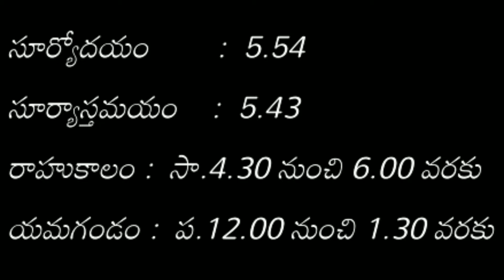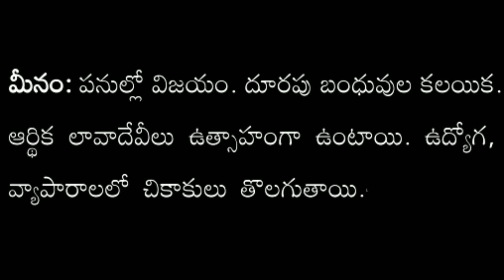గ్రహం అనుగ్రహం(06-10-2019)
This video is about rasi phalalu.